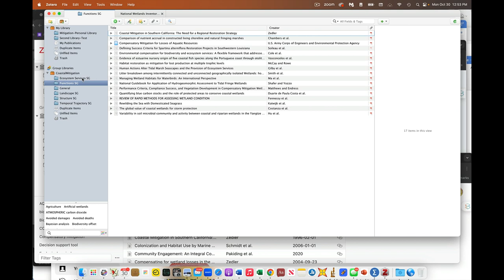Zotero Library Export-How To